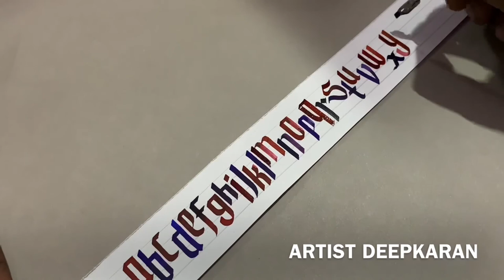Calligraphy with Pen | Feather Pen | Freestyle | For Beginners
Hello Everyone
I m Deepkaran
So here we will learn how to write with feather pen in easy way.So i hope guys you will like this video.

Material Used:-

-Feather Pen

GOLD LEAF Antique Feather Calligraphy Writing Quill Ink Dip Pen Set with 5 Extra metal Nibs (Green)

-Cartridge Sheet:-

Brustro Wiro Bound Artists Sketch Book, A5 Size, 120 Pages, 160 GSM

-Drawing Board:-

POPULAR MagicA2M Drawing Board Superior Quality MDF – 16’’x23’’ – Half Imperial A2 Size – for Kids, Artists, Architect, Engineering Drawing Students

Camlin Kokuyo Elegante Fountain Pen with 3 Ink Bottles

-Calligraphy Pen

Artline Ergoline Calligraphy Pen Set with 3 Nib Sizes - Pack of 3 (Black)